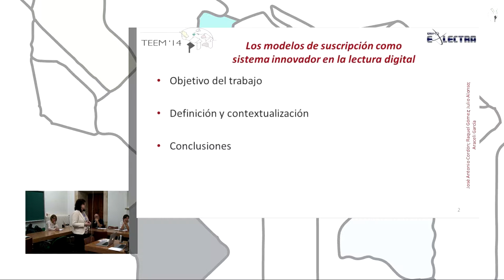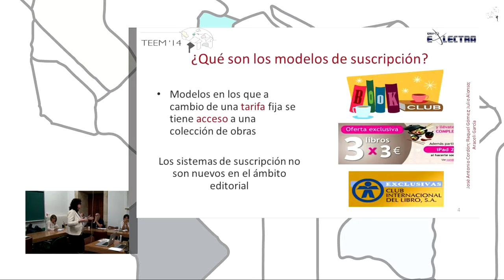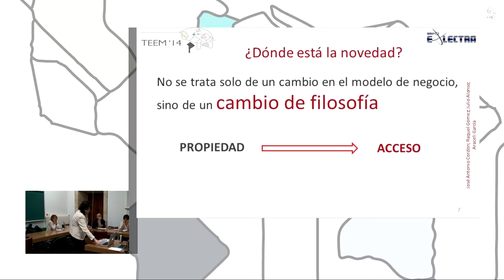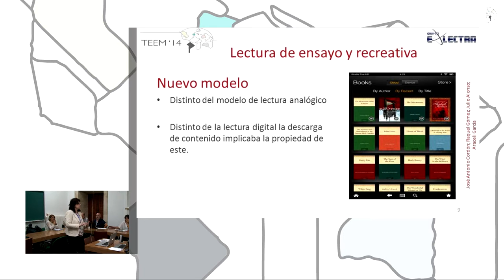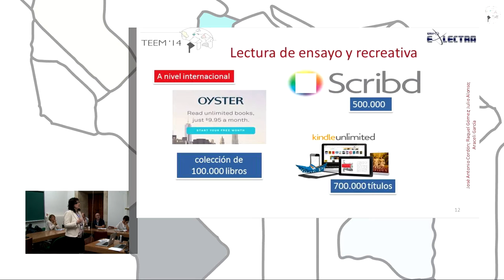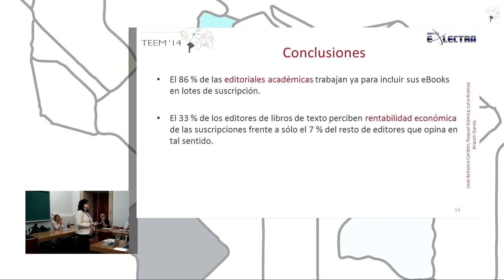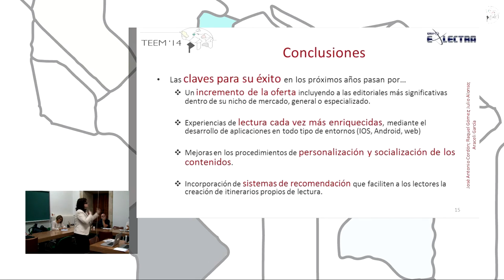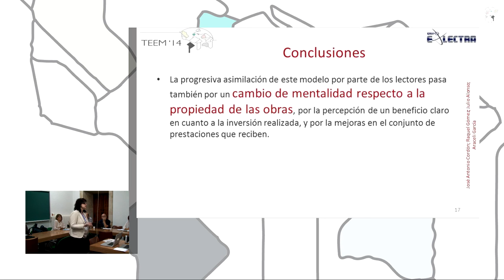Subscription models like innovative digital reading system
Authors: José Antonio Cordón-García, Raquel Gómez Díaz, Julio Alonso-Arévalo and Araceli García-Rodríguez.